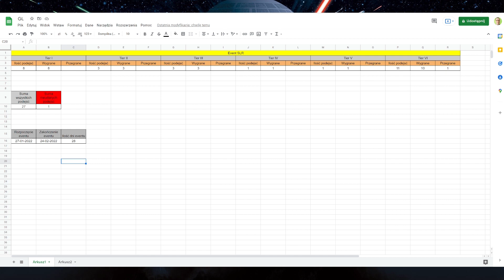Galactic Legend Supreme Leader Kylo Ren - Heir to the Dark Side - całe wydarzenie odblokowujące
W powyższym filmiku znajdziecie całe wydarzenie, w którym odblokowujemy Galactic Legend Supreme Leader Kylo Ren. Do tego również statystyki z całego eventu, mody i składy jakimi najlepiej grać.

Spis treści:
Wprowadzenie: 0:00
Tier 1: 04:25
Tier 2: 15:20
Tier 3: 23:08
Tier 4: 31:15
Tier 5: 37:57
Tier 6: 43:02
Podsumowanie: 50:22